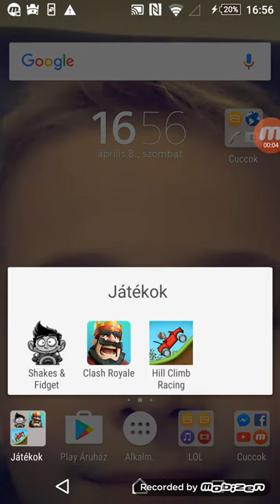Hill Climb Racing 1 rész